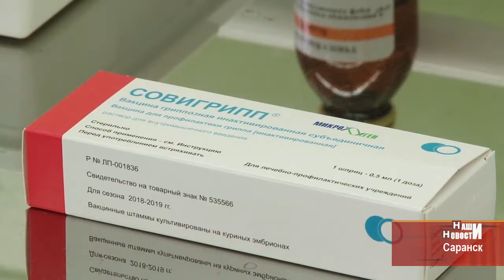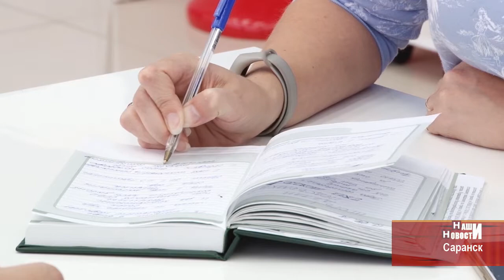В Мордовии стартует прививочная кампания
К эпидемии гриппа готовьсь! Ежегодно в Мордовии проводят прививочную кампанию, вакцинированные — по статистике — болеют реже и без осложнений, отметили на пресс-конференции руководители РосПотребНадзора и Минздрава республики. В этом году планируют привить почти половину населения Мордовии. Новая отечественная вакцина, говорят, эффективна,
безопасна и включает в себя больше штаммов гриппа.